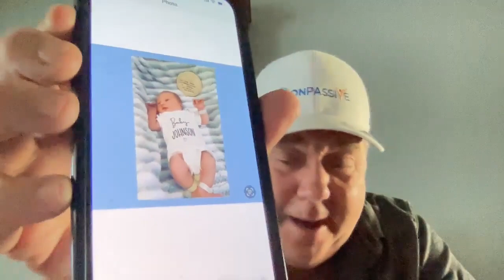ONPASSIVE🔷Chris Johnson LIVE 🔷Wednesday Nov 9th🔷